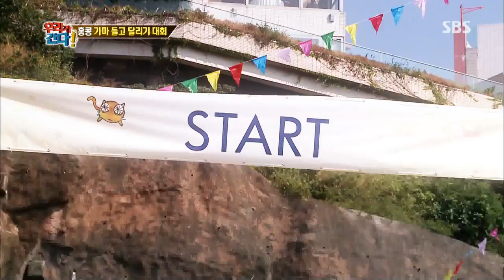월드 챌린지 우리가 간다 131125 #44(6)